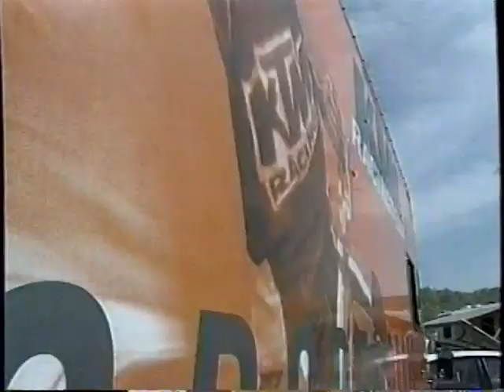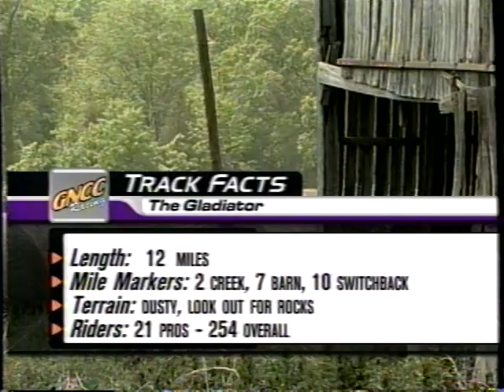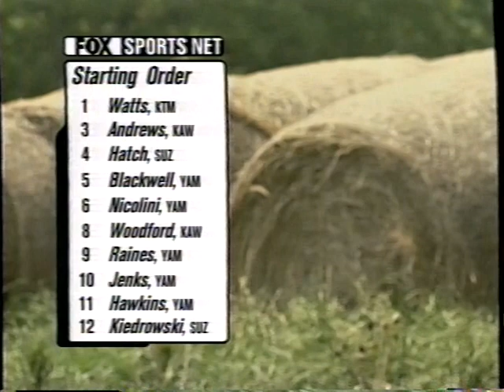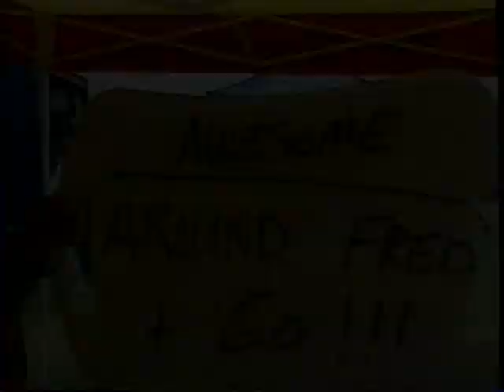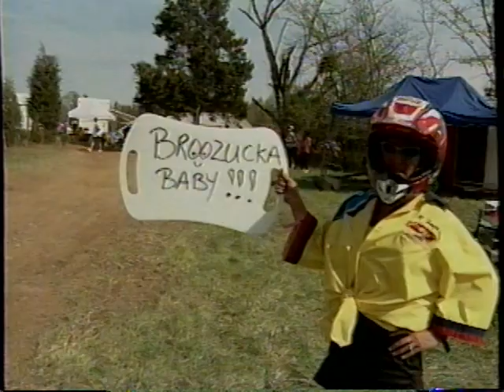2005 GNCC Round 6 - The Gladiator Bike's